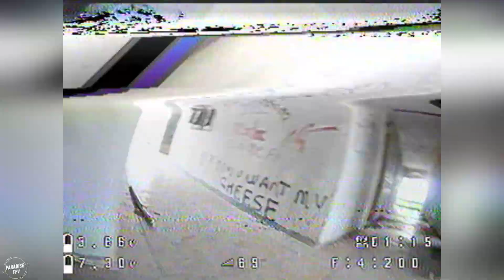Tinyhawk freestyle 2 reckon freestyle rip at the Hotel ruins of Aguirre, Salinas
Freestyle recon flight at the bando with the Tinyhawk Freestyle 2 from Emax.